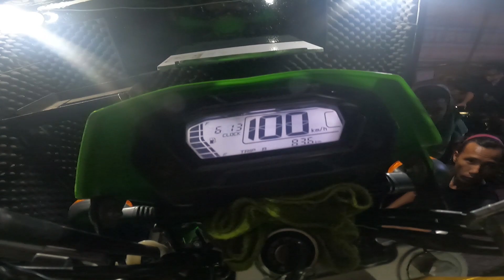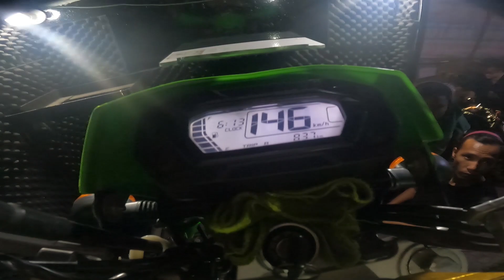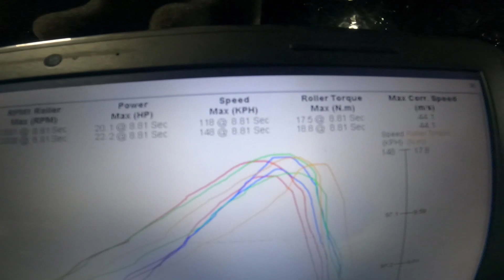KLX230 Stokc ECU remap Reflash 11000 max rpm WOW!